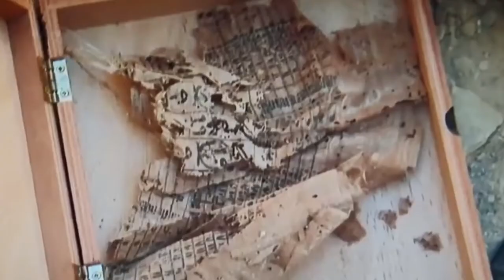Los MONSTRUOS de las civilizaciones antiguas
Míralo para saber que seres atemorizaban a toda esa gente de tiempos pasados.

...Muy Pronto.

Programas:
Audacity.
Levelator.